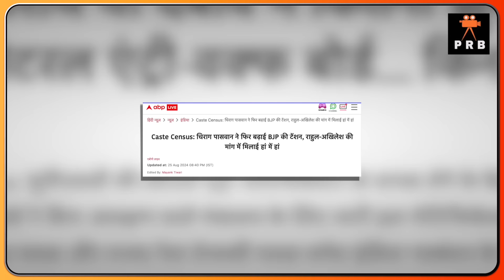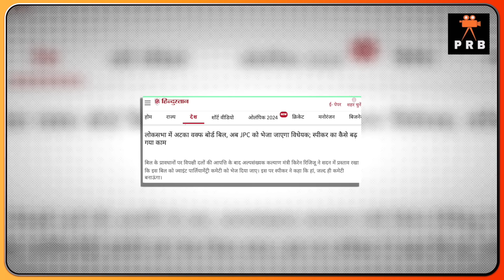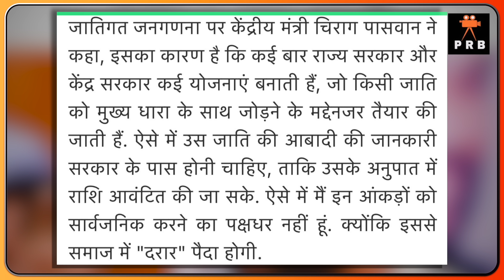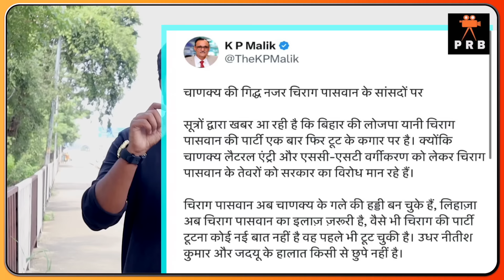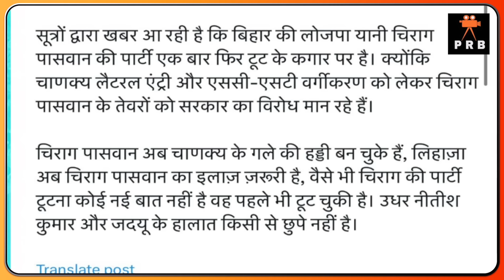चिराग़ पासवान NDA से बाहर हुए? चाचा पारस की एंट्री! chirag Paswan | Modi | Rahul Gandhi | BJP